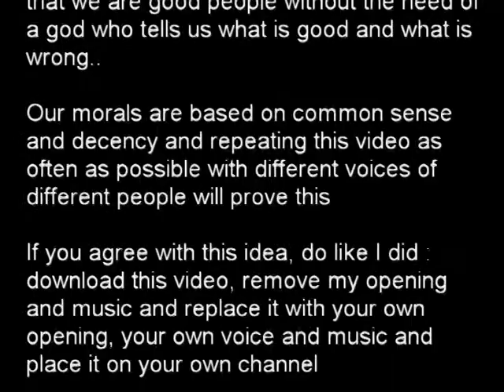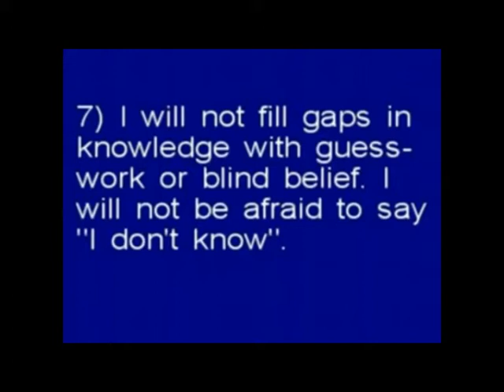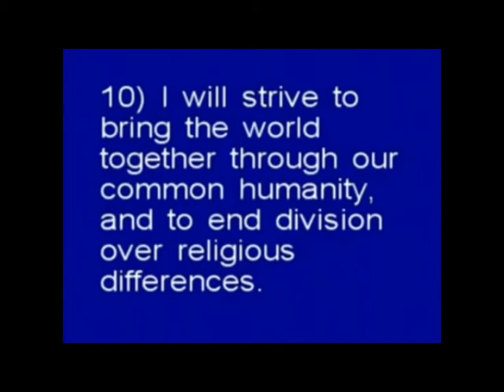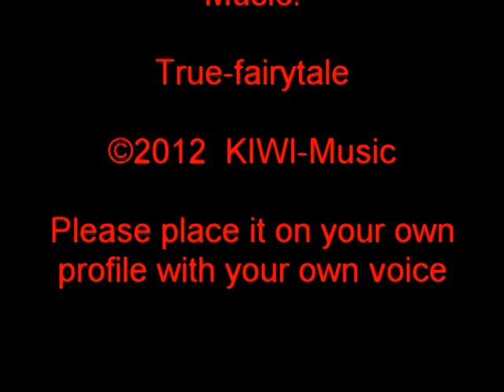My Atheist beliefs and morals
This is a part of a video of Potholer54 and I whole heartedly agree with the text and to what is states
I replaced Potholer's voice with mine

I would like to make this a video statement for every atheist here on YouTube to show that we are good people without the need of a god who tells us what is good and what is wrong..

Our morals are based on common sense and decency and repeating this video as often as possible with different voices of different people will prove this

If you agree with this idea, do like I did : download this video, remove my opening and music and replace it with your own opening, your own voice and music and place it on your own channel
Let us make a difference even more

The original video: Golden Crocoduck 2012 - Voting video (be sure to vote)
Made by Potholer54 , there even must be an original he made earlier, but I could not find it -sorry-

Voice: DutchHeretic I am not much of a narrator but I wanted to do this

Please place it on your own profile with your own voice